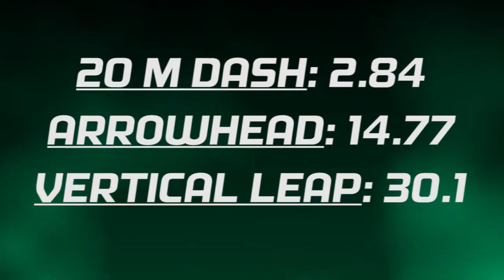David Mayer Highlight Video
Highlights of Charlotte 49ers Full Back David Mayer - 2015